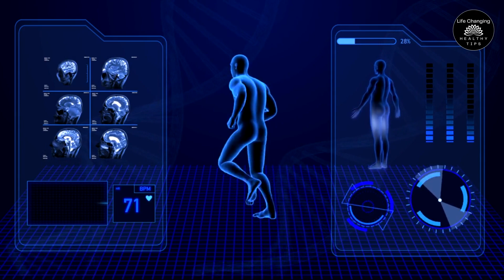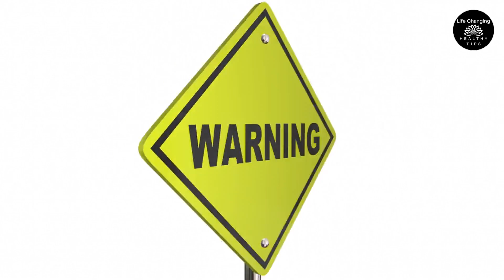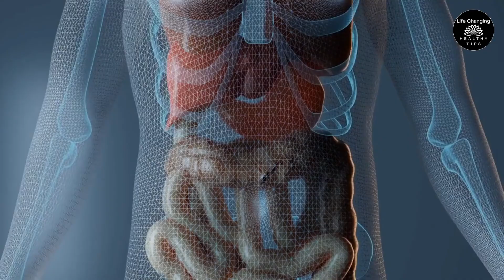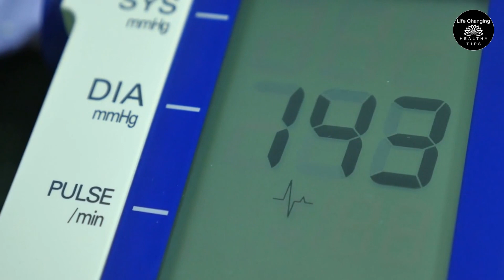10 Signs You Have A Potassium Deficiency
10 Signs You Have A Potassium Deficiency
In this video, we'll explore the top 10 signs that indicate you may have a potassium deficiency. Potassium plays a crucial role in maintaining overall health, and recognizing these signs can help you take proactive steps towards addressing any potential deficiencies. Join us as we delve into the symptoms, causes, and solutions for potassium deficiency. Let's dive in and uncover the signs of a potassium deficiency together!